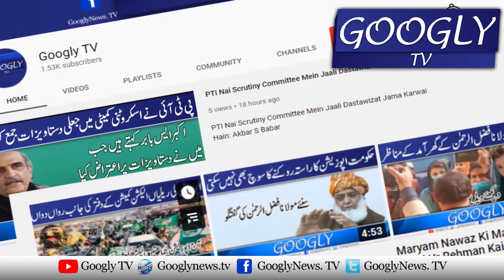Jab Aik Baras Ka Bacha Apnay Fauji Baap Sai Mila Tau Kya Hua? | Googly TV